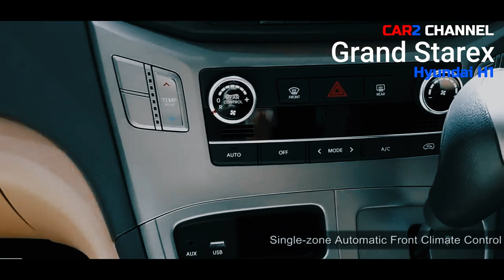Grand Starex akan tetap menjadi satu-satunya MPV 11 kursi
Grand Starex akan tetap menjadi satu-satunya MPV 11 kursi milik HSDM di pasar kami. Jelas, kedua MPV Hyundai berada dalam kelompok harga yang berbeda dan menargetkan kerumunan yang berbeda. "Staria Premium adalah MPV mewah pertama Hyundai yang setara dengan MPV premium Jepang, dan berada dalam kategori yang setingkat lebih tinggi dari Grand Starex," kata HSDM dalam sebuah pernyataan. MPV Jepang yang dimaksud tentu saja Toyota Alphard dan Vellfire.

 Music source.